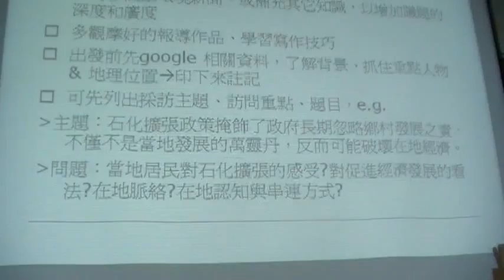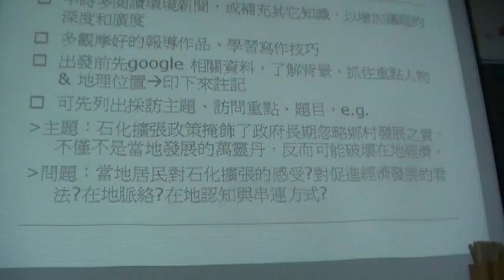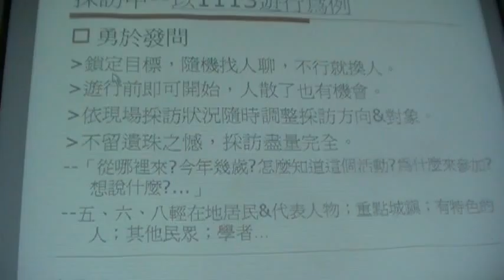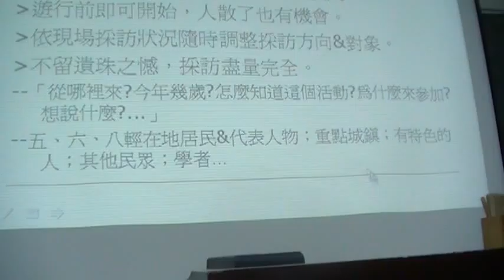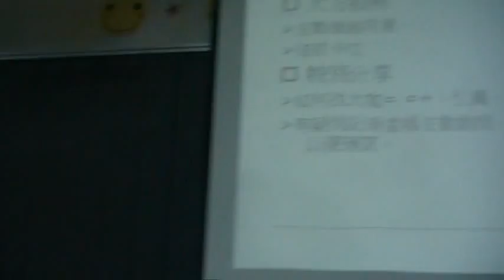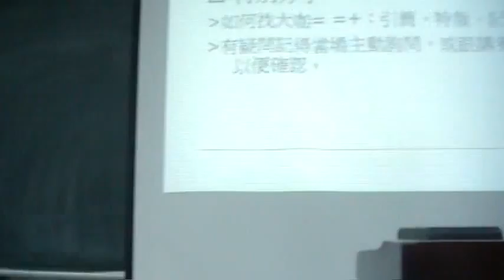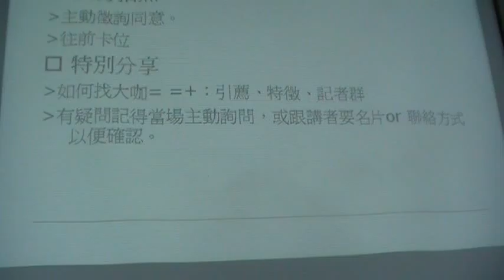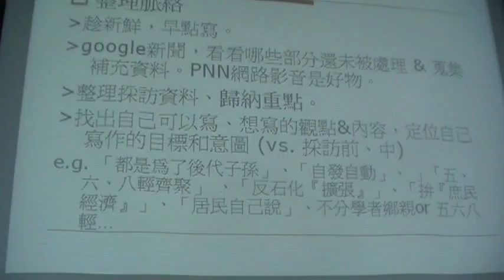大安社大 環境大聲公2010 成果心得分享MOV08d.MOD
實況報導: 大安社大 環境大聲公2010 成果心得分享